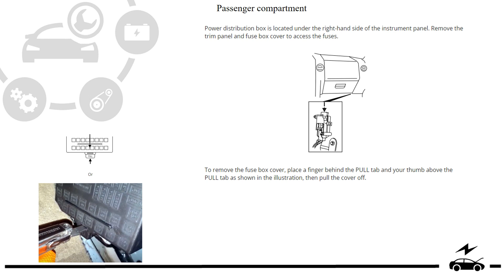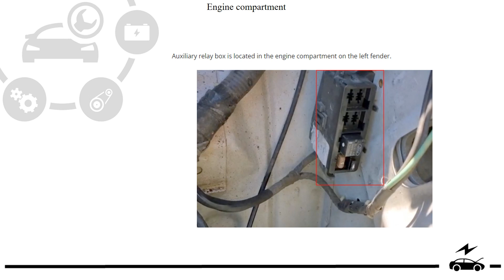Fuse box diagram Ford F150 2004 - 2008 and relay with assignment and location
Welcome to our comprehensive guide to fuses and relays in the Ford F150 model years 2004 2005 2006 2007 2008. In this enlightening video, we unravel the intricacies of your vehicle's electrical system, focusing on the purpose and significance of each fuse and relay.

Join us as we navigate through detailed explanations and visual demonstrations, shedding light on the roles these components play in your Ford F150's functionality.

From pinpointing the locations of fuse boxes and relays to understanding their specific functions, this video serves as your ultimate resource for unraveling the complexities of automotive electronics.

Whether you're a seasoned DIY enthusiast or simply curious about your vehicle's inner workings, this guide is designed to provide clarity and insight into the electrical systems of the Ford F150 from 2004 to 2008.

Prepare to embark on a journey of discovery as we decode the mysteries of fuses and relays in your Ford F150. Get ready to deepen your understanding and gain confidence in handling electrical issues with your vehicle. Join us for an illuminating exploration into the world of automotive electronics.